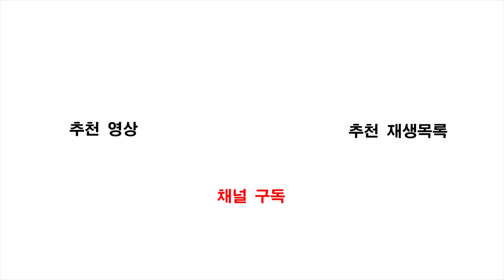[총장기 전국용무도대회] 조유림 vs 김민서 - 2018.05.26~27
BSC Media
[2018년도 용인대학교 총장기 전국용무도대회 : 조유림(온암중) vs 김민서(가양중)] - 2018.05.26~27

지난 5월 26일 토요일부터 27일 일요일까지 용인대학교 종합체육관에서 개최된 '2018년도 용인대학교 총장기 전국용무도대회'의 여자 중등부 -52kg 결승전 경기입니다.

"본 영상은 대한용무도협회의 지원으로 제작되었습니다."